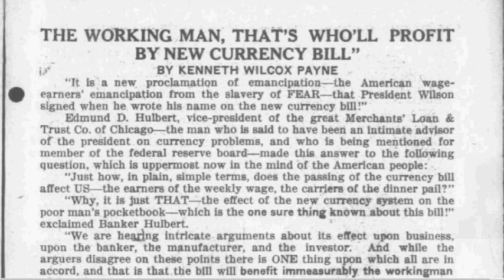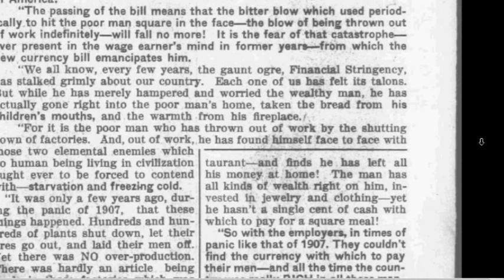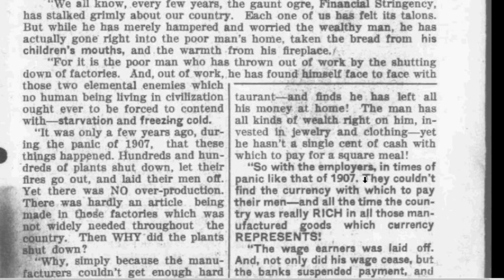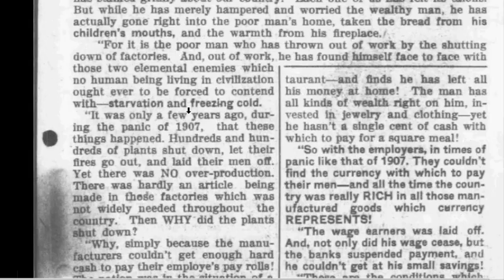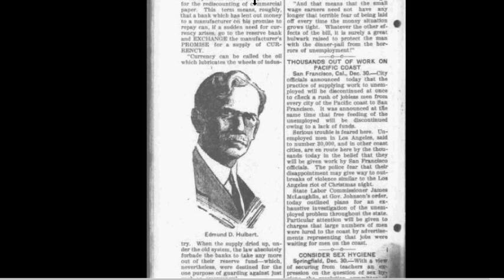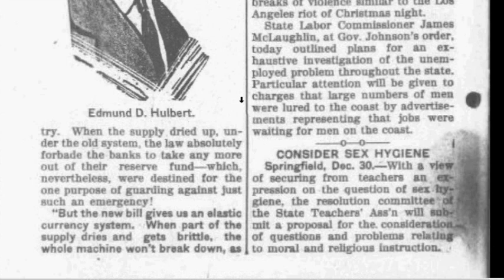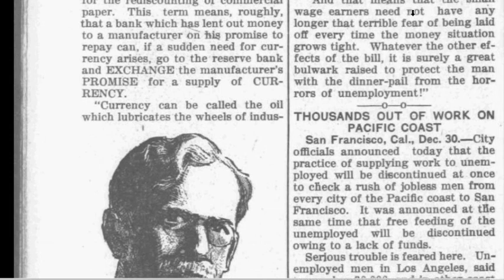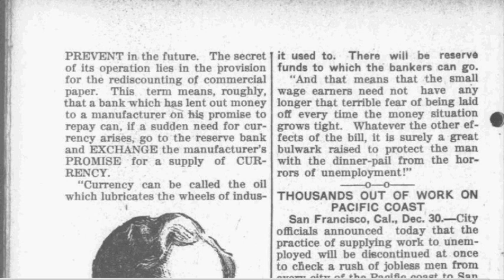98 Years Ago - What they were told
Found this article on 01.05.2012 via search "panic of 1907".  If you use the search on the webpage you can find many great historical newspapers that display the search term that you are looking for.

This is a newspaper article from Dec 30, 1913 from the University of Illinois that states

HEADLINE - FED ACT IS FOR THE WORKING PERSON
Wilson signed bill
This adviser helped wilson and geez, he may be on the fed now.

Given this and radio (which had the same message) was the only source of information, the people bought this hook, line and sinker.